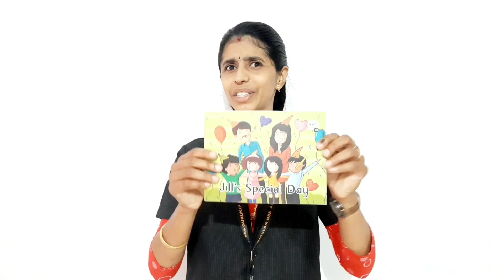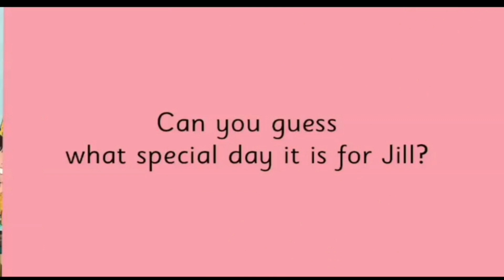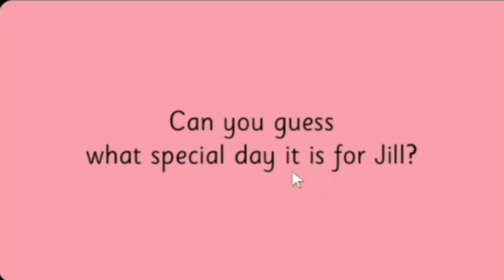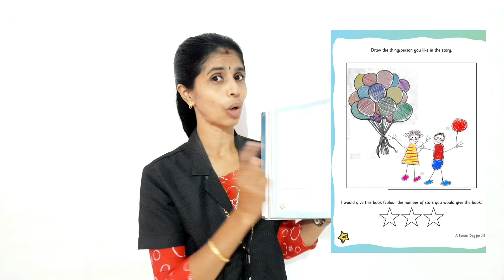LKG English Story - 10 : Jill's Special Day.